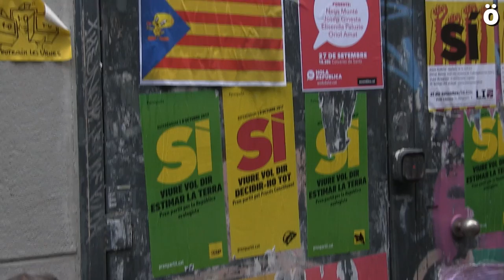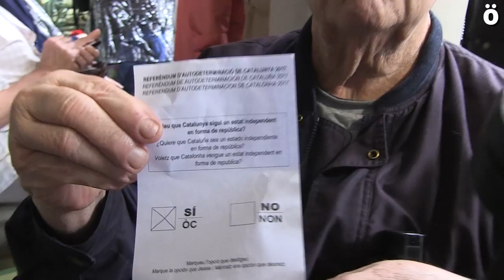Emoción y represión en las primeras horas del referéndum Catalan